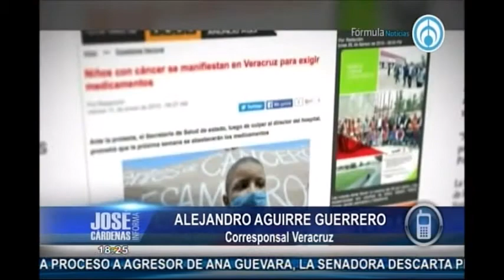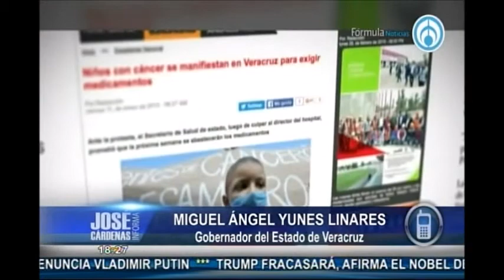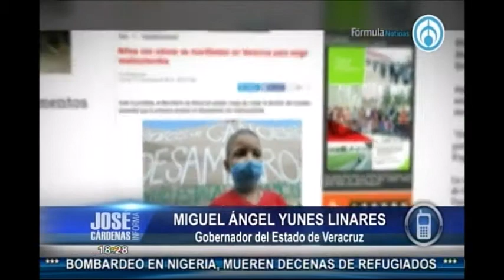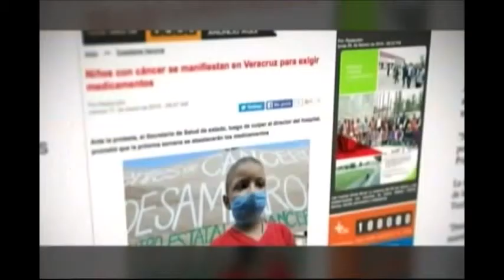Analizarán todos los medicamentos suministrados en hospitales de Veracruz: Yunes. Con José Cárdenas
Grupo Fórmula

Miguel Ángel Yunes Linares ordenó a la Secretaría de Salud cerciorarse de que todos los medicamentos adquiridos durante la administración de Duarte sean originales y no falsificados; que se haga un análisis a fondo de las personas que pudieron resultar afectadas por esto, que manaña o pasado se presente una denuncia penal en contra de Herrera y Duarte.